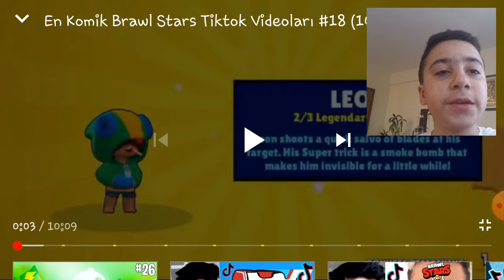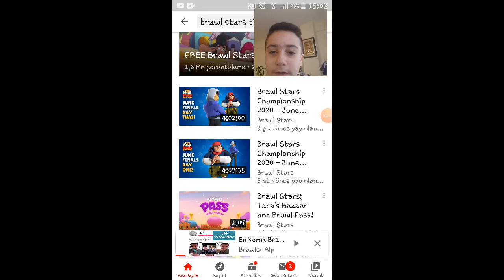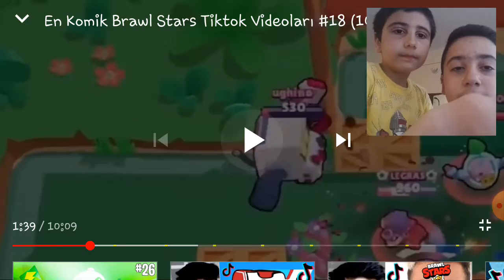Brawl stars gülmeme challenge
20 likeyi geçerse 2. Seri gelecek